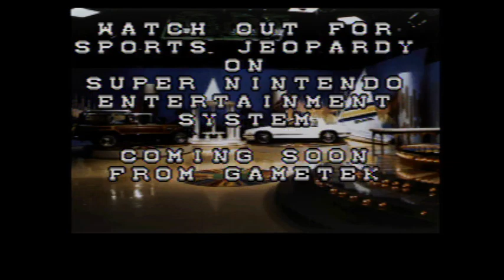SNES Wheel of Fortune Deluxe Edition 10th Run Game #5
Here is my 5th game of Wheel of Fortune Deluxe Edition for the SNES, in which so far, I have won $121,550. Will I win even more? Watch to find out, and enjoy!